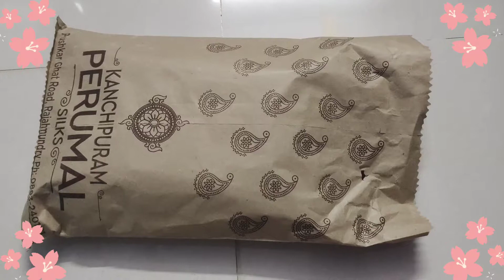Kupadam Tissue Fancy Saree| Light Weight Saree Review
Kupadam Tissue Fancy Saree | Tissue Saree| Light Weight Saree Review

Hello friends,
In my channel you will find review related videos of fashion, beauty products, cooking vlogs and many more.😍

Many videos per week. I hope you will enjoy my videos.🥰

Your support really makes me happy.